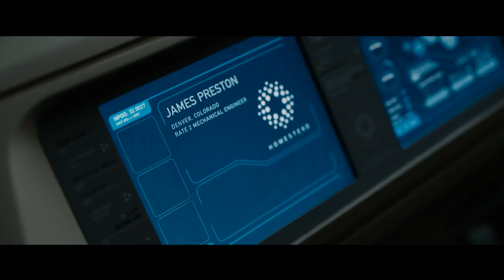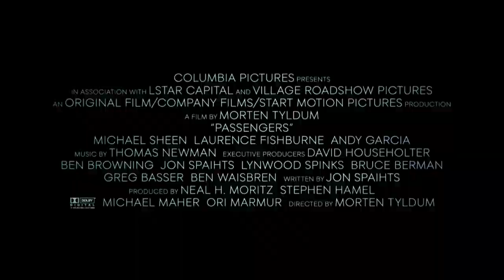Pasajeros - Tráiler Oficial